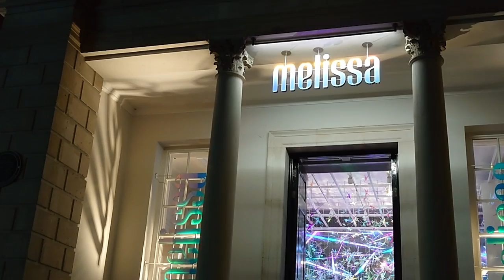Project Leavesden - Disguise (Official Music Video)(The Dancer Ep 1)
The first of six videos based on the Novel "The Dancer" featuring the music of Project Leavesden.   The Dancer is a novel about a young dancer from Kingston, Jamaica based in London and a Games Composer from San Francisco.

Episode 1 |  DISGUISE  from The Dancer

Zimri a San Francisco Games Composer is in London.  He has just taken a call from a friend and has found out that while he has been on the plane to London his girlfriend has been seeing someone else.

Zimri has a meeting  with a Ballet Director in Covent Garden in an hours time and so he walks around the area to try and clear his head.  A commission with the World’s greatest dance company is at stake. Yet his head is filled with thoughts of betrayal and broken feelings.

Alyssa arrived in London a few months before to work with the top ballet teachers in Covent Garden.  She is only a teenager and from Kingston in Jamaica. she now lives in a small flat and does class and lessons most days in Covent Garden.  She dreams of making it as a ballerina and appearing in shows. She is on her way to class the same evening.

They are both headed for the Stage Door to check into the theatre in Covent Garden.

NEXT EPISODE : Tell Her |  Out May 2020.

Full Credits on the Video.

Download/Stream the Music for the song from all platforms worldwide including ;

APPLE
AMAZON